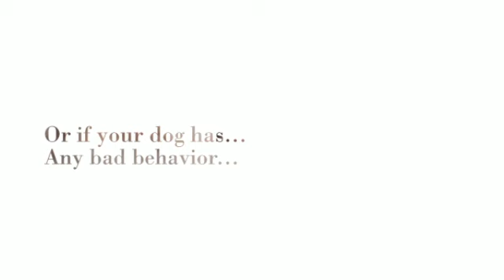Pitbull Guard Dog Training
Probably you need some Pitbull information if you want to train your dog appropriately. Well, it's obvious that if you want to educate your lovely dog then you must to know some things about it...

For example, do you know that the Pitbull is a dog with lots of energy? It needs to run and play and make lots of exercice to be calm and quiet. Or, you know, the Pitbull learns better if you praise it, not if you punish it.

Well, you need some Pitbull information to train your dog, of course, but don't worry: you can find everything you need just right here.